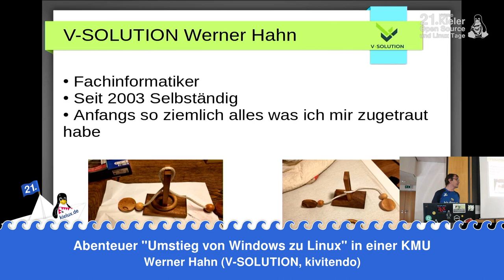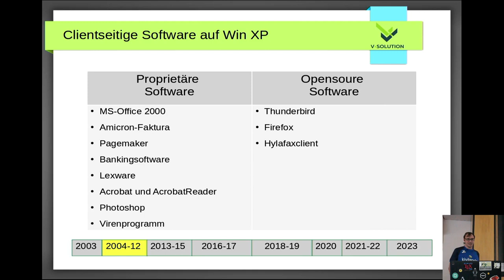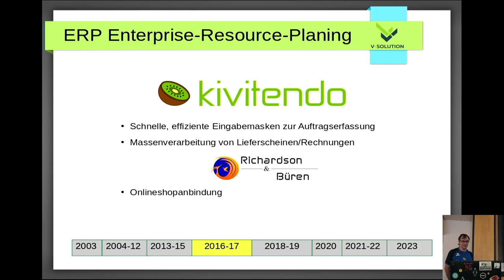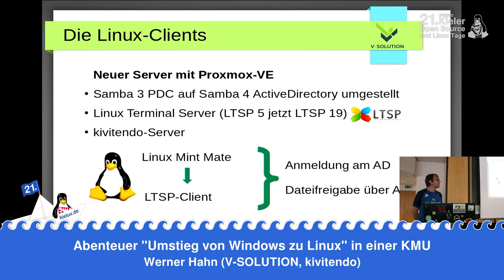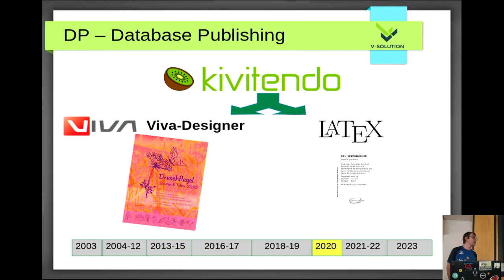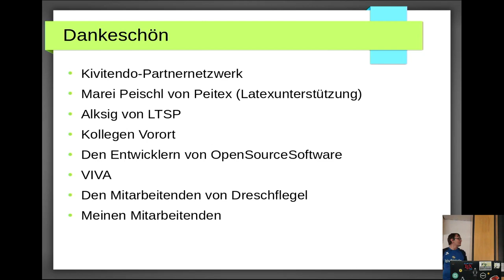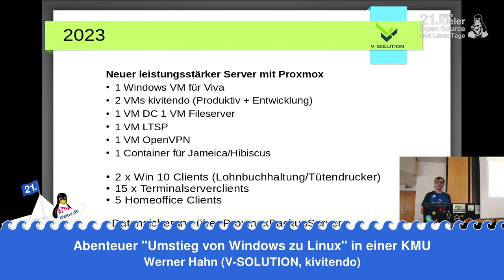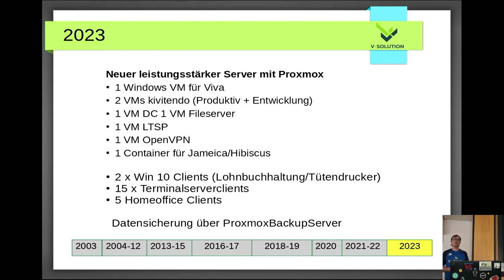Abenteuer "Umstieg von Windows zu Linux" in einer KMU [21. Kielux 2023]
Ein Vortrag von Werner Hahn.

Der lange Weg in einem Versandhandel von einem reinem Windows System zu einem weitgehends OpenSource und Linux System.
Über menschliche Hürden und Softwarehürden und wie es letztendlich doch ein Erfolg wurde.